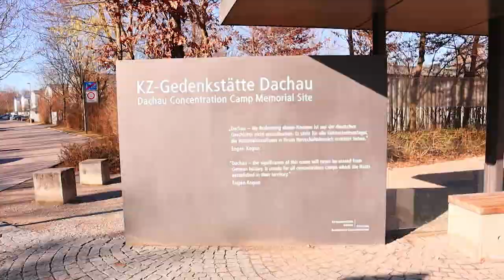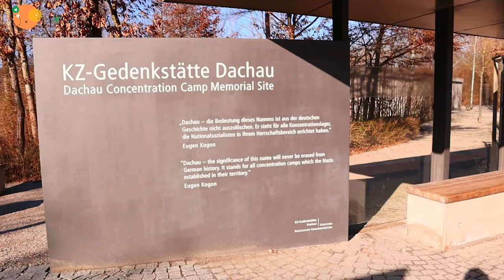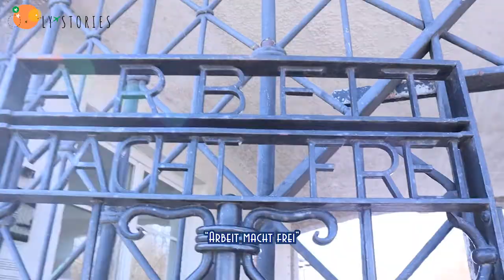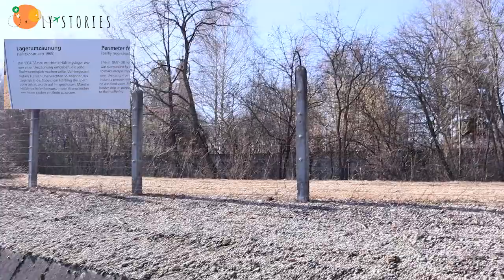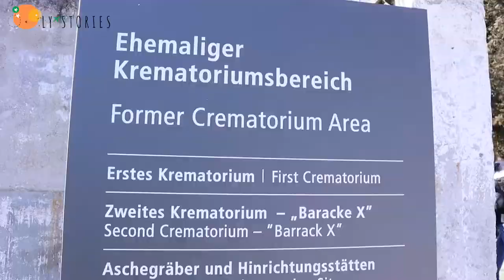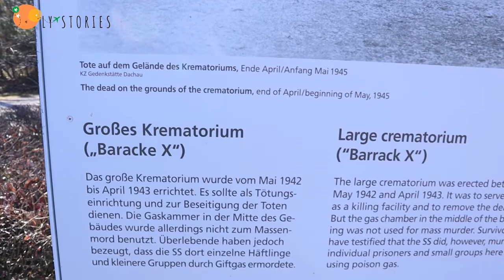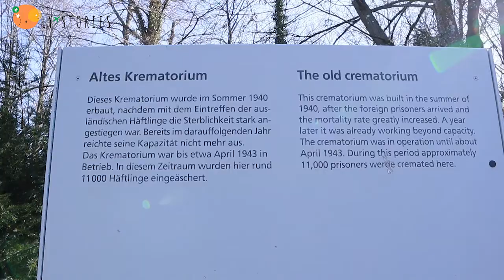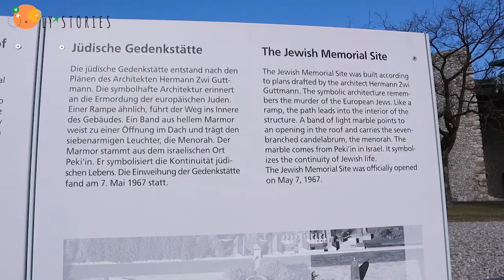DACHAU - Thăm quan trại tập trung đầu tiên của Đức Quốc Xã 1933-1945 | CUỘC SỐNG Ở ĐỨC 2022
Đi thăm DACHAU vào một ngày không thể đẹp hơn. Chuyến đi để lại nhiều cảm_xúc, nhiều cung bậc, nhiều điều để nhìn lại rằng ngày hôm này mình đã may_mắn như thế nào.

p/s: Sau 1000 lần máy tính đơ thì cuối cùng tui cũng hoàn thành được video này.

MUSIC CREDIT
Thanks for your music that make my video much better.

NƠI SỐNG ẢO của tui

 ► athenahemingway911

Xem những video khác của mình tại

🆘 ©LY'STORIES